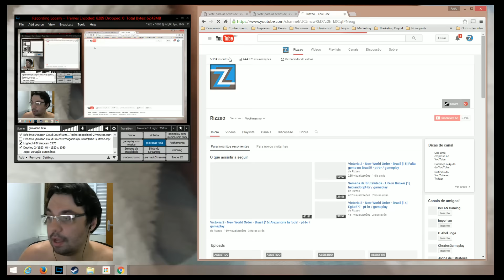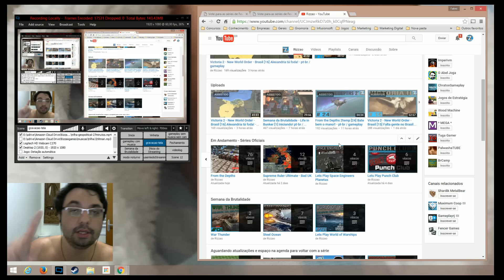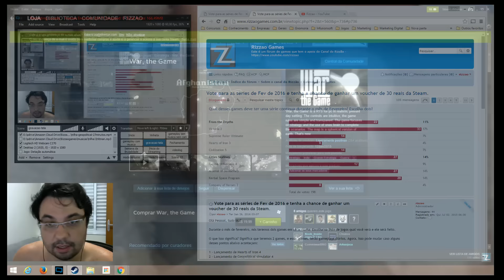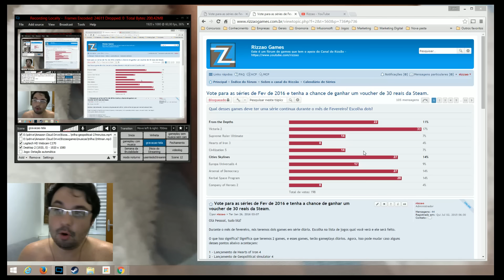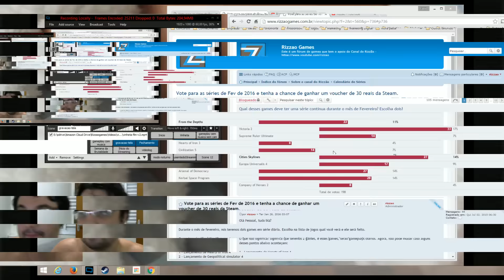Vem qual game que ganhou!!!!!